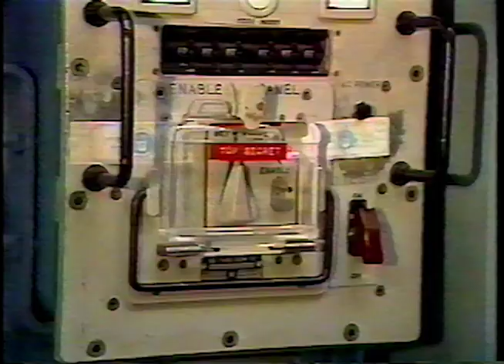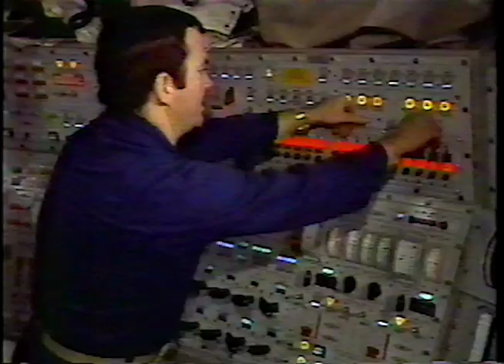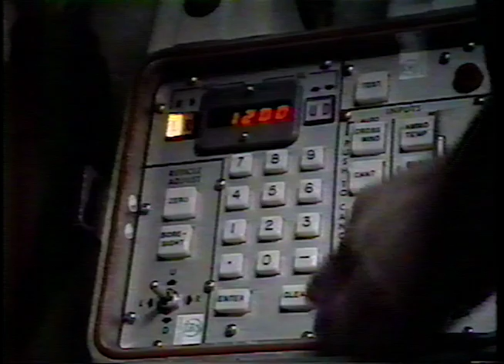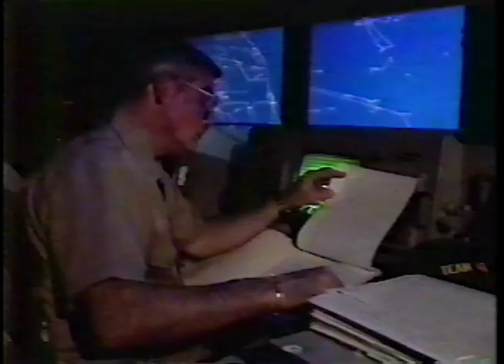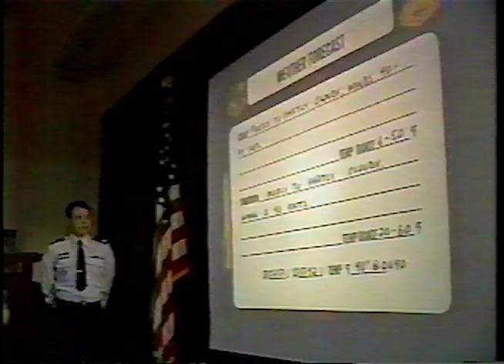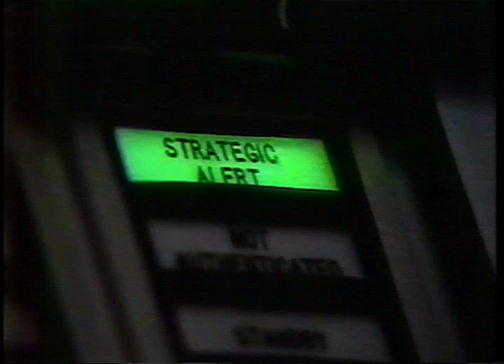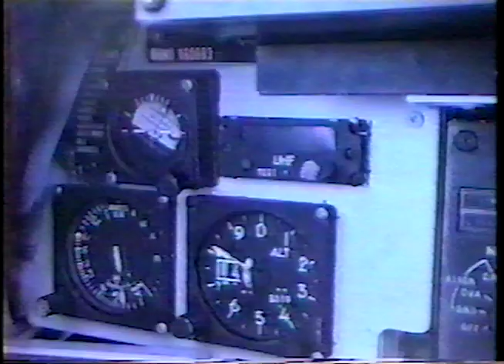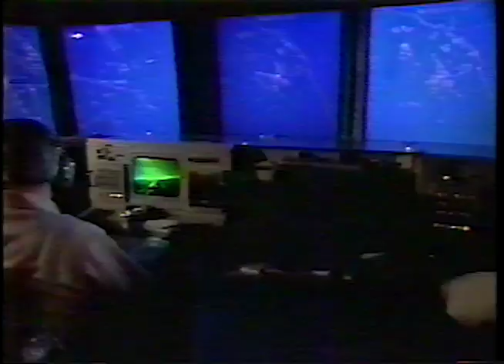Early Warning With David Hartman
This is a news report broadcast on Fox 5 New York in the late 1980s. It shows NATO weapons and soldiers during the Cold War between NATO and Warsaw Pact.